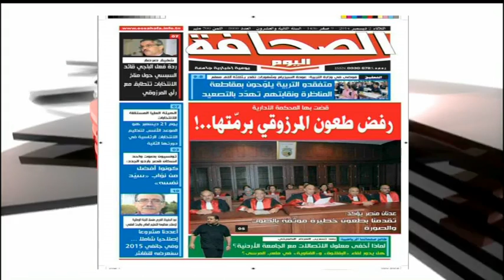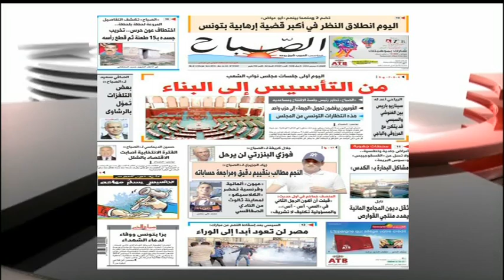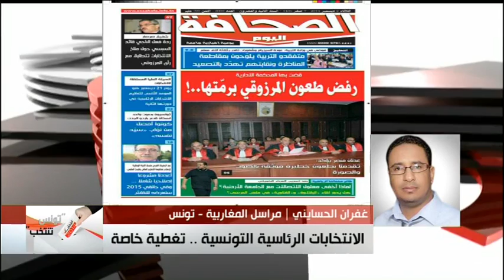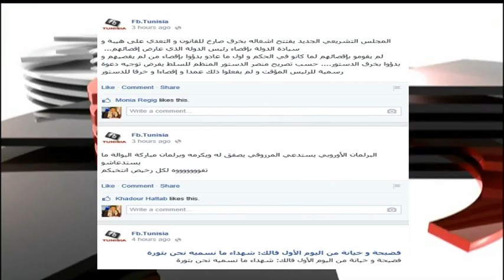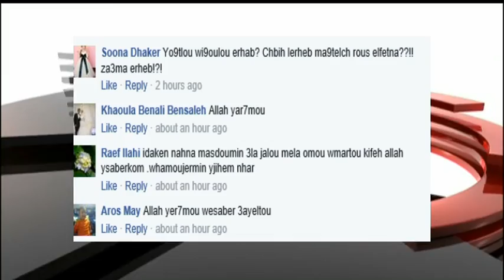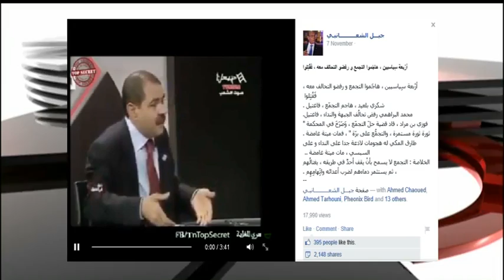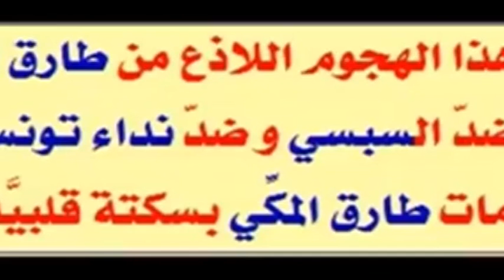الانتخابات الرئاسية التونسية.. تغطية خاصة - 02/12/2014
الانتخابات الرئاسية التونسية
عادل لعزيزي
02/12/2014